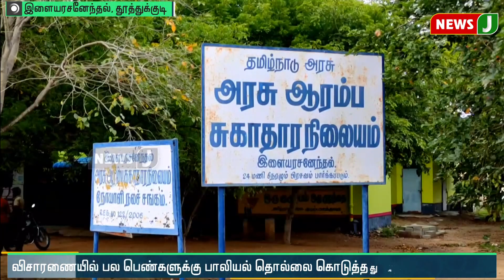ஆரம்ப சுகாதார நிலையத்தில் பெண் பணியாளருக்கு பாலியல் தொல்லை...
தூத்துக்குடி இளையரசனேந்தல் ஆரம்ப சுகாதார நிலையத்தில் பெண் பணியாளருக்கு பாலியல் தொல்லை...